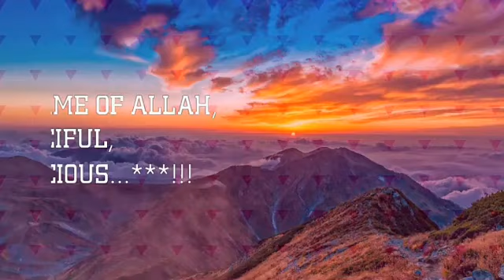space world earth beautiful content for space earth palnets sun moon videos